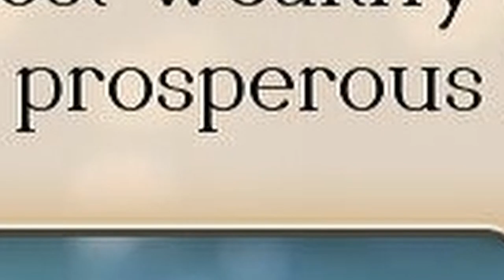Let The Scales Decide | Let's Play Triangle Strategy [Blind] | 04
Three nations battle for control of the dwindling resources of salt and iron

Command a group of warriors as Serenoa, heir of House Wolffort, in a tangled plot where your decisions make all the difference. Key choices you make will bolster one of three convictions—Utility, Morality, Liberty—which together make up Serenoa’s world view and influence how the story will unfold. When faced with truly momentous decisions, multiple characters will weigh in by casting their votes on the Scales of Conviction. In these moments, the allies and decisions you make can determine the fate of whole nations and the continent of Norzelia itself.